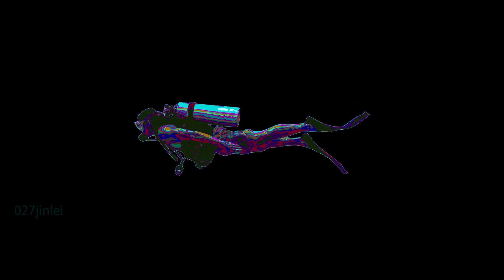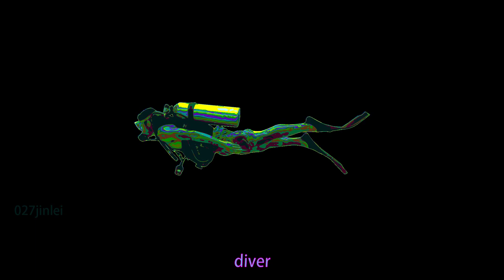diver ダイバー